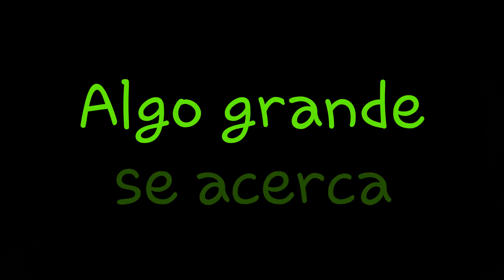V Batalla de Cascarones de Huétor Vega. Spot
Spot publicitario de la V Batalla de Cascarones entre don Carnal y doña Cuaresma.